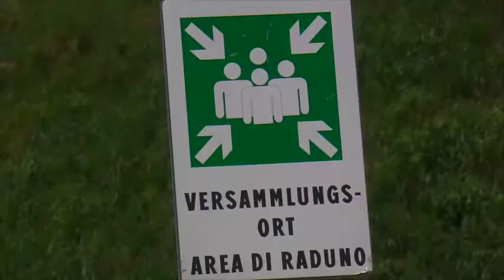Prova emergenza incendio in galleria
Prova di emergenza eseguita in galleria